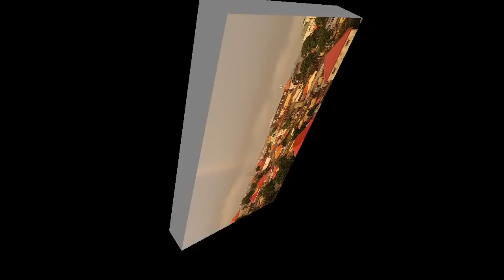TOUT CONNÎS 10